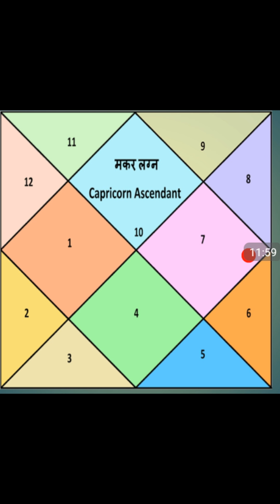मकर लग्न में बुधादित्य योग का प्रभाव | Budhaditya Yoga In Capricorn Ascendant. सूर्य + बुध युति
Trelokeshwar. Mahanarayan

मकर लग्न में बुधादित्य योग
मकर लग्न में बुधादित्य योग का फल
बुधादित्य योग क्या फल देगा मकर लग्न में
सूर्य बुध युति मकर लग्न में
makar lagn me budhaditya yog
makar lagn me budhaditya yog ka fal
surya budh yuti makar lagn me
sun and Mercury Capricorn ascendant
budhaditya yog in Capricorn ascendant

Kundali Consultant For Paid Service
Only Massage No Call
Before Massage Then Call

जन्मकुंडली में बनने वाला तारणहार योग#
How Will be Taranhaar yog by Horoscope